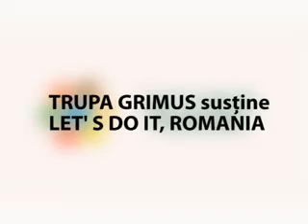Grimus susţine Let's Do It, Romania!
Grimus se alătură Let's Do It, Romania!, pentru că şi ei sunt de părere că România are nevoie de o astfel de acţiune de ceva vreme.
Înscrie-te pe şi hai să facem curăţenie în toată ţara. Pe 25 septembrie!

Filmare: Ioana Bărbat
Montaj: Horaţiu Damian